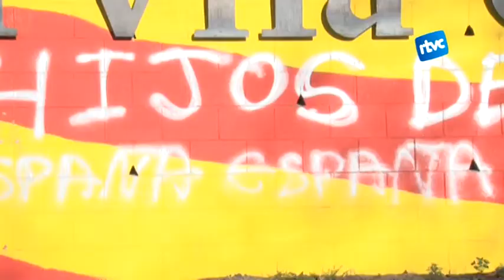El mural de Cardedeu torna a ser independentista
Fa una setmana van aparèixer insults contra Catalunya i van robar les lletres de 'poble per la independència' al mural de l'entrada de Cardedeu. Aquest matí, 100 persones han donat suport a la seva repintada i han afegit el doble sí en resposta al referèndum que se celebrarà el 9 de novembre de 2014.